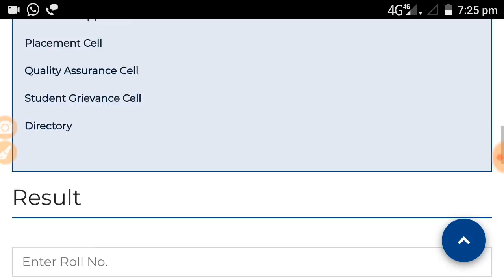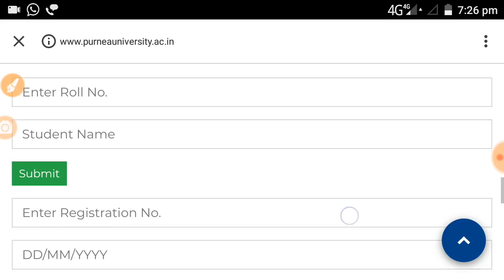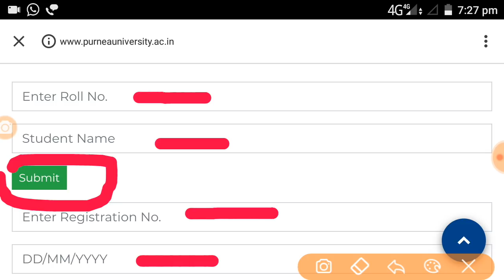Purnia University Part 1 Result 2018 - 19 kaise check kare/Purnia University BA/bsc/BCom -Samrat Sir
Purnia University Part 1 Result 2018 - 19 kaise check kare/Purnia University BA/bsc/B.Com Samrat Sir

result link